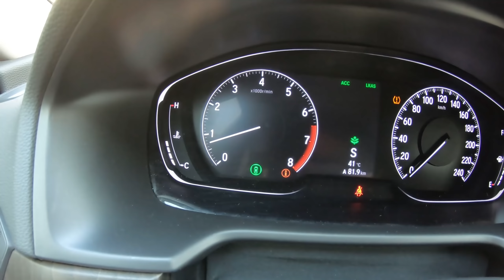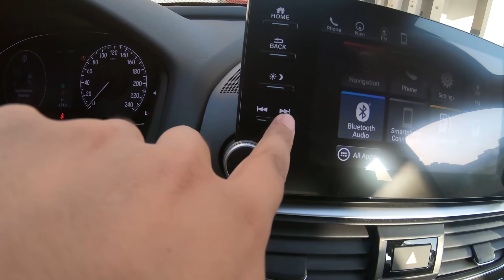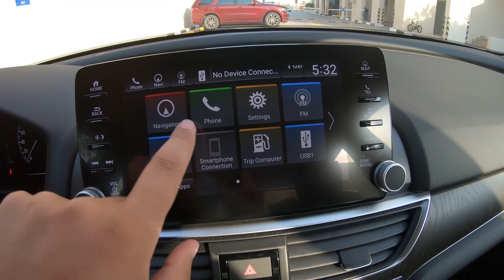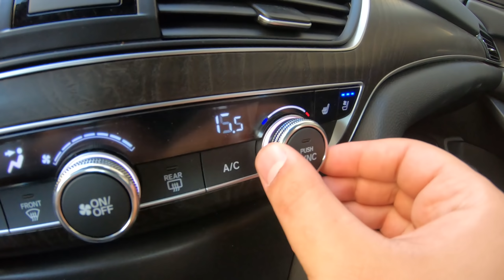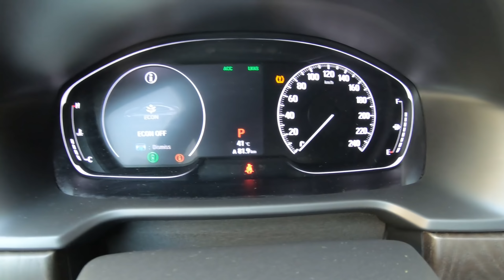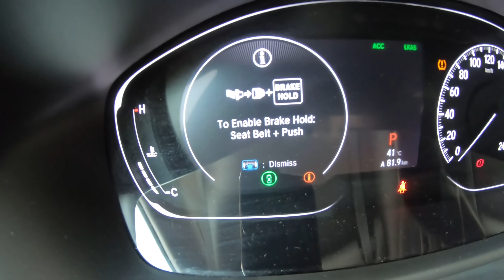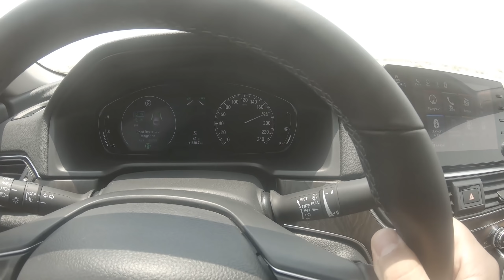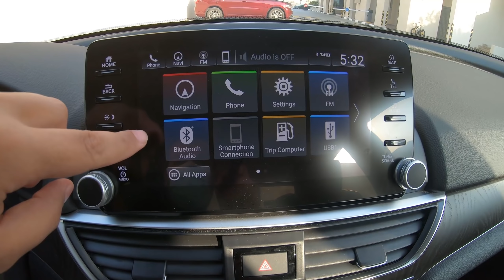تجربتي لسياره Honda Accord الجيل العاشر ! عداها العيب !